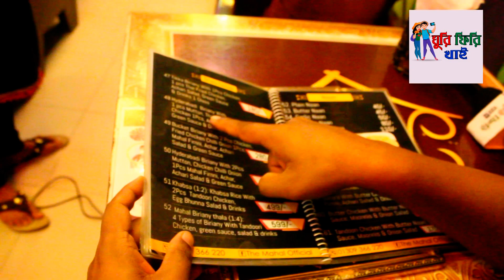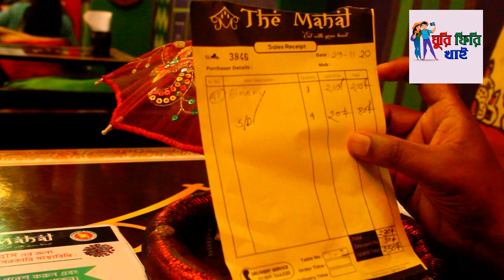এমন হাঁড়ি কে কে খেয়েছে ??? / The mahals handi kachhi.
বিশ্বটাকে দেখবো ঘুরে
ভোজন হবে পেটটা পুরে।

সুপ্রিয় বন্ধুরা, সকলের জন্য প্রাণঢালা অভিনন্দন ও ভালবাসা।
"ঘুরি ফিরি খাই" একটি "ভ্রমন ও খাদ্য" বিষয়ক প্লাটফর্ম।
এখানে আমরা আমাদের সুন্দর ও দর্শনীয় স্থানের ভ্রমন অভিজ্ঞতা,
মজার মজার খাবারের রেসিপি ও রান্নার ভিডিও সহ রেসিপি,
বিভিন্ন স্থানে খাবারের অভিজ্ঞতা বর্ননা করবো।
আড্ডার সাথে সাথে থাকবে বভিন্ন কার্নিভাল, কনটেস্ট ও মজার মজার ইভেন্ট।
সো ফুড লাভার ও ট্রাভেলার বন্ধুরা দেরি নয়

আমাদের আজকের পর্বটি রাজশাহী শহরের নিউমার্কেটে এ অবস্থিত দা মহল রেস্টুরেন্ট এ ধারণ করা হয়েছে।

পর্বটি নির্মাণের যারা একান্ত ভাবে সহায়তা করেছেন
তাদের কাছে কৃতজ্ঞ।

সকলের অবগতির জন্য বলতে চাই যে এই ভিডিওটি বিশেষ কোনো প্রচার-প্রচারণার উদ্দেশ্যে প্রকাশিত নয়। এটি কোন বিজ্ঞাপন নয় এবং কারে বিজ্ঞাপন এর উদ্দেশ্যে প্রকাশিত নয়।
আমাদের ভিডিওটি ভালো লাগলে বেশি বেশি লাইক দেবেন শেয়ার দেবেন এবং কমেন্টস করুন।

I will look around the world
Eating will fill the stomach.
Dear friends, congratulations and love to all.
"Ghuri Phiri Khai" is a "travel and food" platform.
Here we experience our beautiful and scenic travel,
Funny food recipes and cooking videos,
Recipes with cooking videos,
I will describe the experience of food in different places.
The chat will be accompanied by various carnivals, contests and fun events.
So Food Lover and Traveler friends are not late
Our today's episode
The heart of  Rajshahi city is located at
Newmarket rajshahi, with The Mahal returent.
Those who helped build this episode
Grateful to them.
For your information, this video is not intended to be a publicity stunt. This is not an advertisement and is not intended for car advertising.